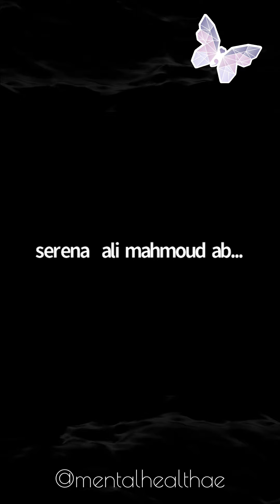Tuesday Talks - اكتئاب ما بعد الولادة - فرح القيسية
اكتئاب ما قبل وبعد الولادة

فرح القيسيه، ام ل ٣ أولاد ولدي مبادرة اجتماعية
Stutter UAE ومنصة لمساعدة الأمهات في صحتهم النفسية Guiding Stars

حديثنا سيتمحور حول:

قصتي مع اكتئاب ما قبل الولادة – مهما كان شعور الفرح والسعادة بخبر الحمل، الا انني لم أستطيع منع نفسي من البكاء كلما بوركت بالحمل.

تخوفي من الذهاب الى دكتورة الطب النفسي

أهمية طلب المساعدة

اين وكيف نطلب المساعدة

Instagram handles @stutteruae @guidingstars.ae @farahalqaissieh